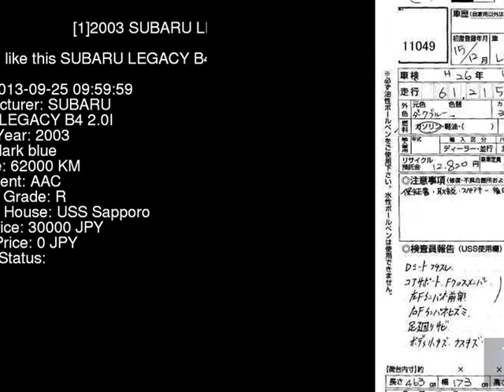2003 SUBARU LEGACY B4 2.0I BL5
the Authority on JDMs since 2007!  . Details on this car from auction in Japan